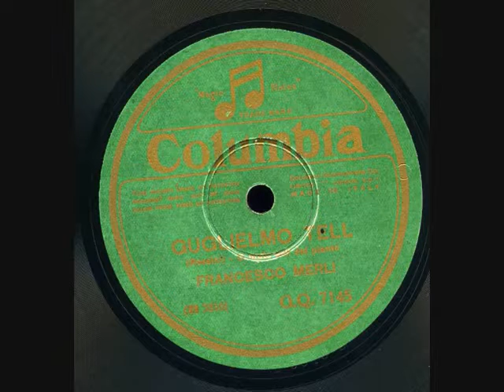Francesco Merli Guillaume Tell O muto asil Columbia GQ 7145